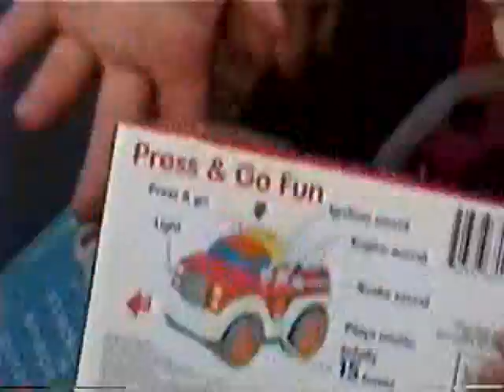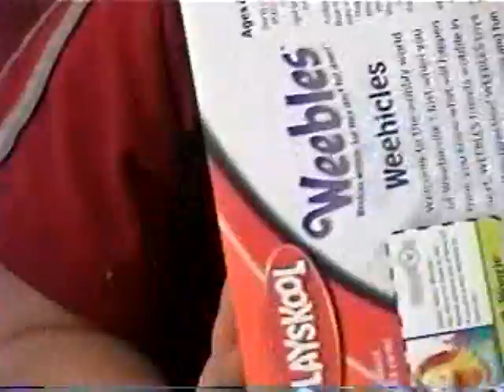04/14/2007 - First Birthday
Every one celebrates MattMatts 1st Birthday